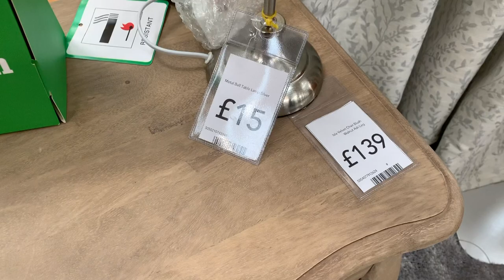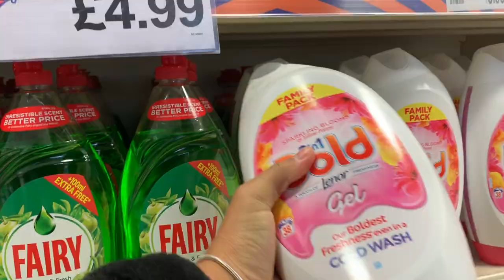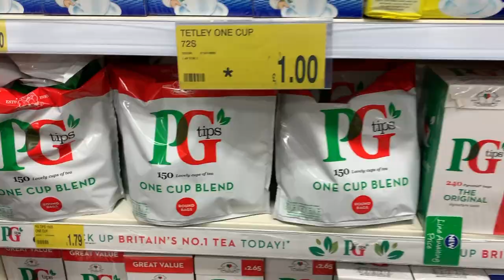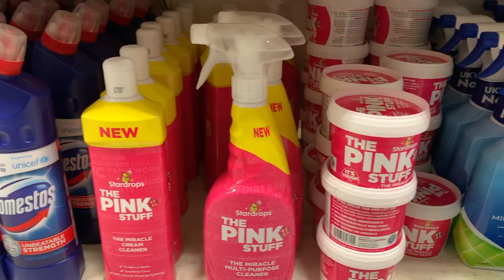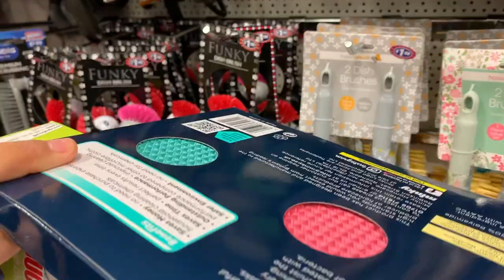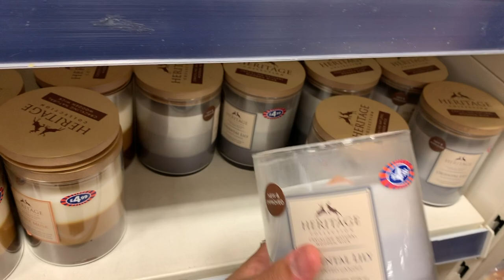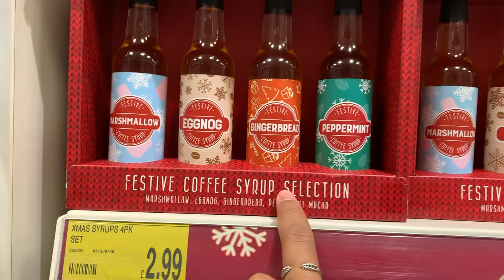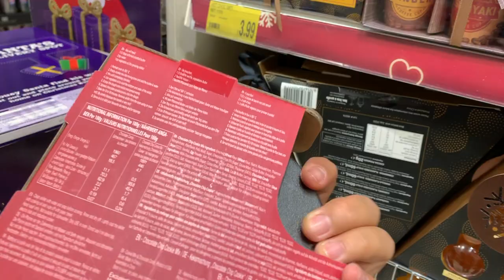DUNELM AND B&M BARGAINS COME SHOPPING WITH ME | Shade Shannon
Hey lovelies!

A quick trip to Dunelm and B&M Bargains just to see what's in stores at the moment and see the basics that we typically get to save some dosh.